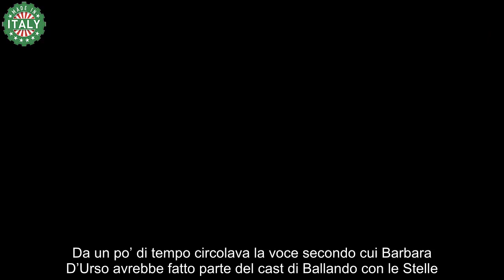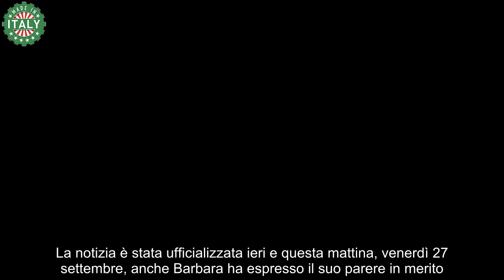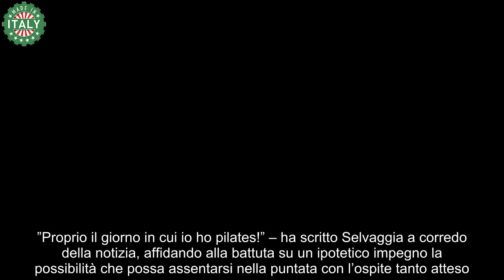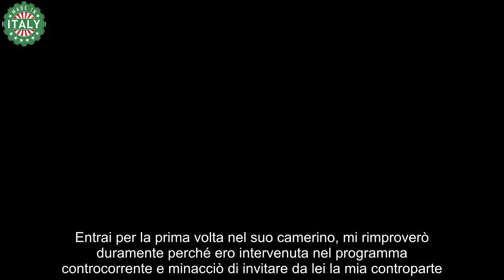Barbara D’Urso parteciperà a “Ballando con le Stelle” “Adesso scatta l’ansia vera”